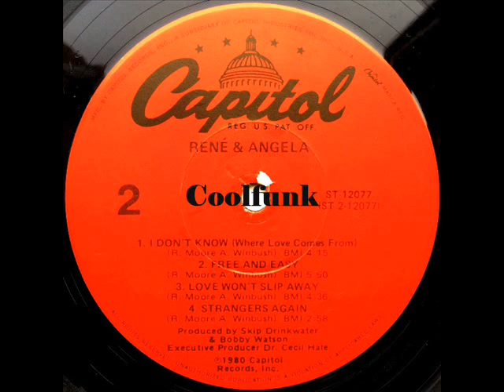René & Angela - Free and Easy (1980)